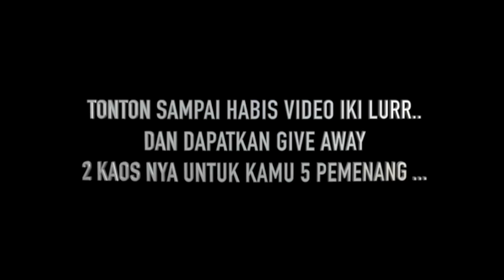GIVE AWAY ORANG DESA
SYARAT  UNTUK MENGIKUTI GIVE AWAY :
- Wajib Follow Instagram @ruwet.tv & @ismamsaurus_
- Koment se unik, se kreatif, se lucu mungkin di Video Klip ORANG DESA di youtube @ismamsaurusofficial dan jangan lupa cantumkan nama user Instagram kalian  ( Hanya 1x Komentar, dilarang memberi spam koment / koment terlalu banyak)

HADIAH UNTUK 5 PEMENANG AKAN MENDAPATKAN
- 1 Pcs Kaos dari Ruwet Tv
- 1 Pcs Kaos dari Ismam Saurus " Orang Desa "
- 1 CD Album Orang Desa

KRITERIA PEMENANG
- Komentar paling unik lucu dan kreatif .. tidak ada minimal / maximal karakter yaaaa

PEMENANG AKAN DIUMUMKAN DI INSTAGRAM RUWET TV tgl 28 Oktober 2002

SUWUN DULURKU YOOO !